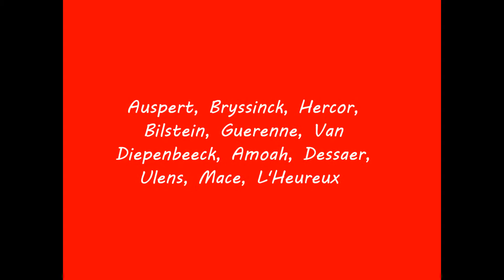22 07 2010 Amical White Star Anderlecht